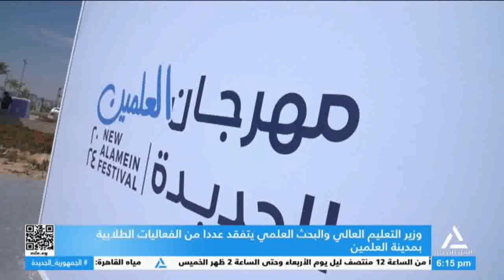تقرير..وزير التعليم العالي والبحث العلمي يتفقد عددا من الفعاليات الطلابية بمدينة العلمين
تقرير
وزير التعليم العالي والبحث العلمي يتفقد عددا من الفعاليات الطلابية بمدينة العلمين